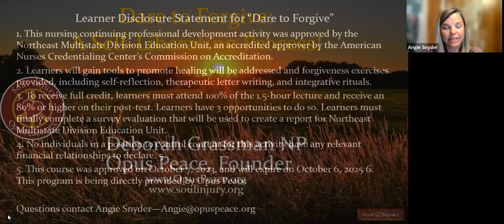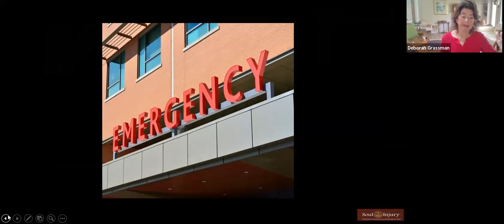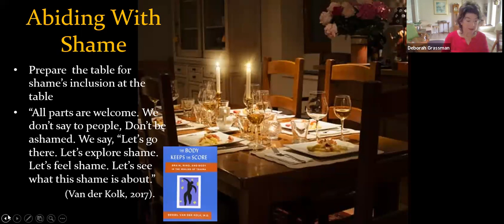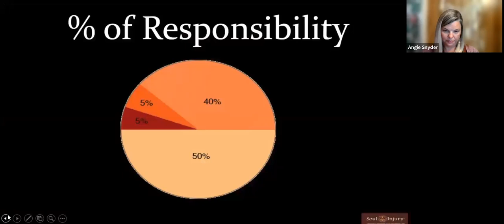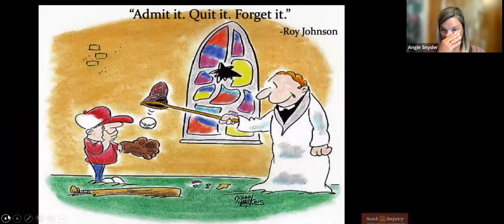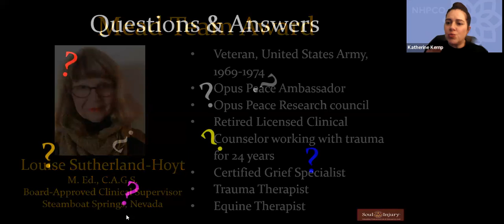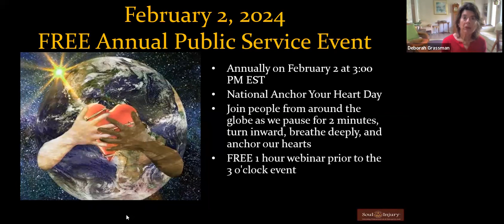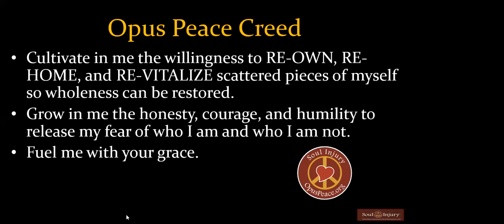Dare to Forgive: A Self-Liberating Process! Part 1